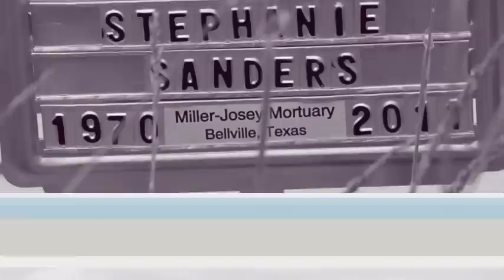Happy Birthday Stephanie!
No matter what we'll continue to celebrate. We wouldn't have it any other way.